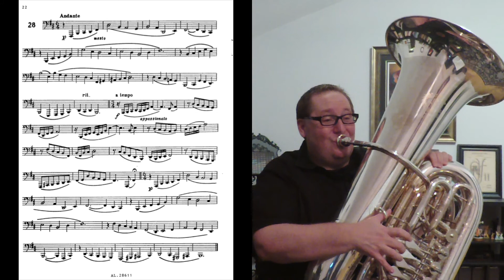Etude #28: Andante - Grigoriev 78 Studies for Tuba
Performed on a B&S Perantucci PT-6 (3098), recorded with a Zoom Q8 video recorder, and edited with iMovie on my MacBook.